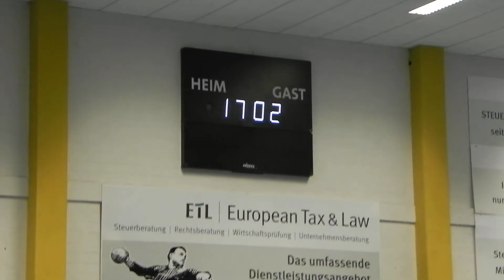16.Internationales D-Junioren Turnier / Siegerehrung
Siegerehrung Platz 1-8